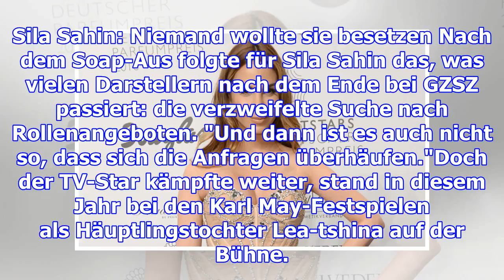Gzsz-star sila sahin: traurige beichte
Sechs Jahre lang war Sila Sahin einer der großen Stars bei GZSZ, dann kam der Ausstieg. Jetzt gesteh...